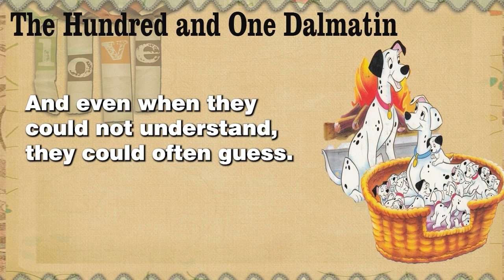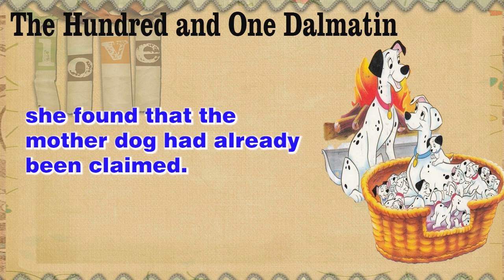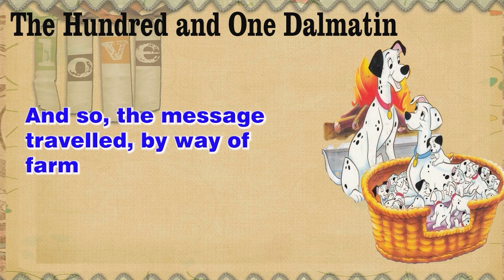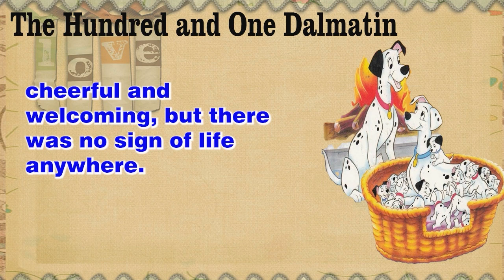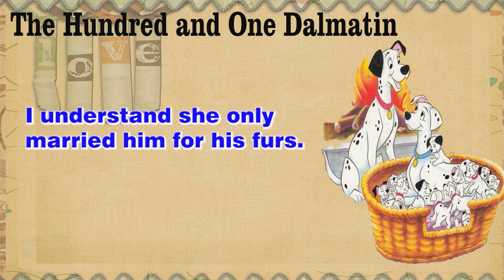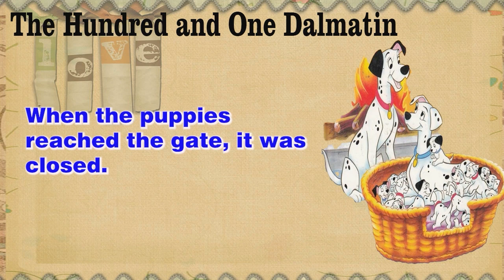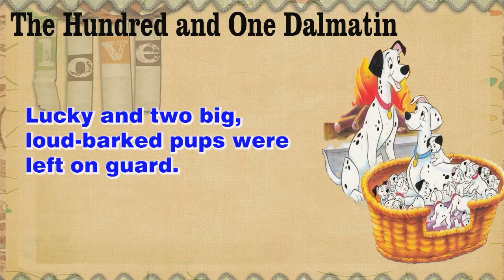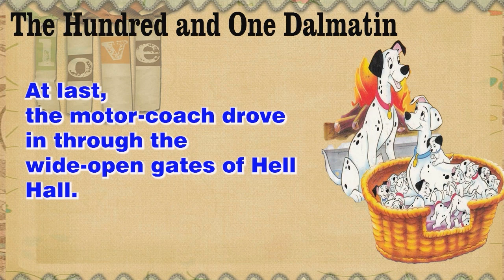Learn English through Story - Level B2+| The Hundred and One Dalmatian | IELTS | English Story (39)